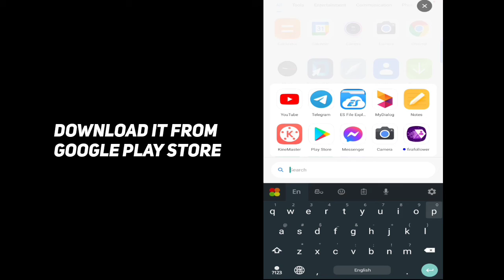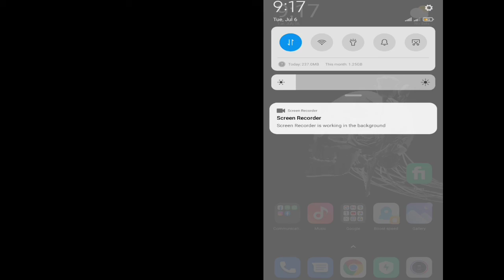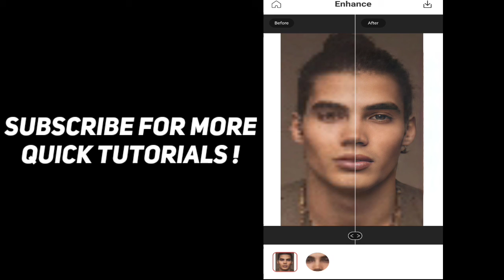Edit your Images in HQ android 2021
Edit your low quality images into High quality images by using an android device..This is a quick tutorial for you guys who are looking for short and sweet..

comment anything you want